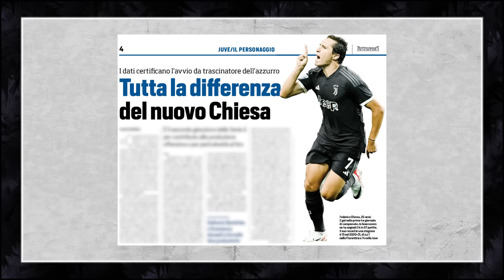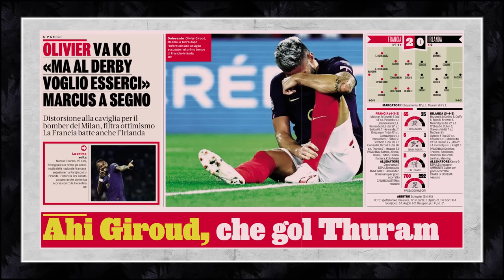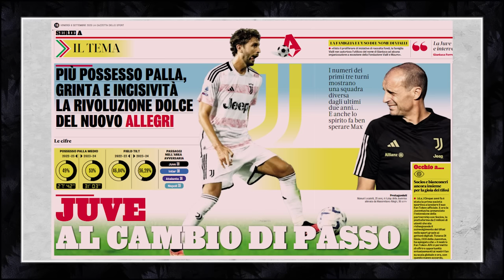CHIESA OUT! INJURY WITH LA NAZIONALE 😭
• Federico Chiesa obliged to leave la Nazionale.
• Szczesny 2026
• Happy Birthday Allianz Stadium